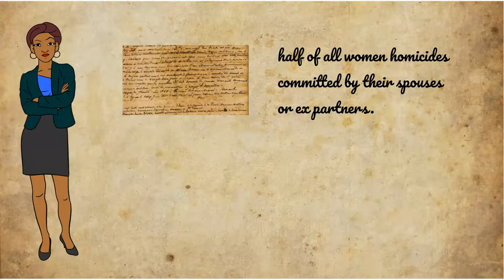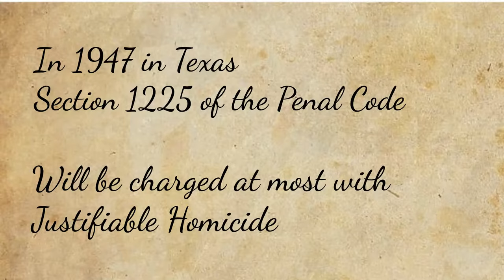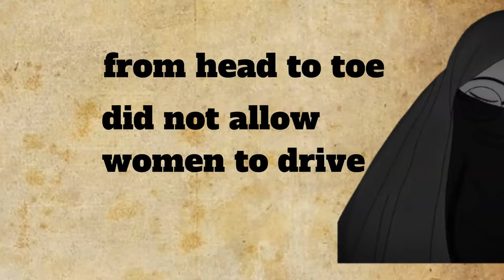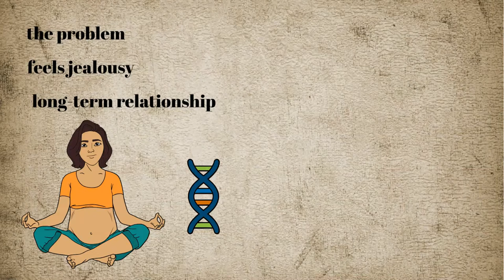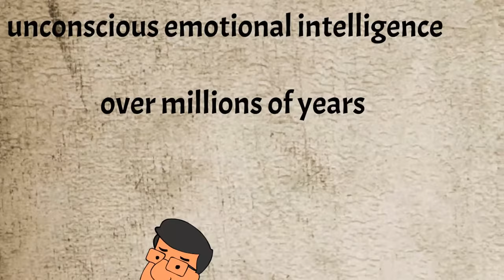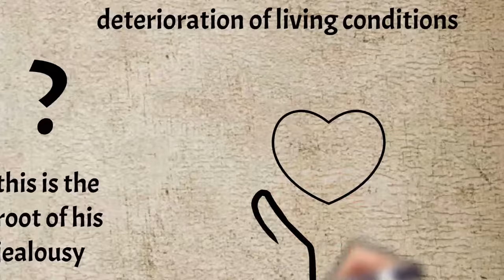Are Men More Jealous? Masculine Jealousy And The History Of Women's Oppression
jealousy, like all other emotions, it begins in the brain, particularly in the "limbic brain", which is responsible for our emotions. The human brain, as we know it today, is a process of generations of development that began since our ancestors, to comprehend our feelings and behaviors today, we must understand how we evolved.
what about the feeling of jealousy? it sounds completely pointless to our survival, so why do we have it? how does it differ from men to women? and why in general men are more jealous? stick around and let’s start.
Some will argue that women are not less jealous, but a brief look at data indicates that men's jealousy outbursts are far more prominent and more deadly.
The murder of women on a romantic background has been committed throughout history. a betrayal of a husband was a crime punishable by death, which is called “Adultery”, and of course this only applies to women. men who took the law into their own hands were acquitted and even encouraged to do so. in contrast, married men who slept with other girls, were not considered adulterers.
The moral and legal considerations of the feeling of betrayed husbands may have been limited in most countries, but we will soon understand its roots.
Another evidence of male jealousy can be found when we examine the history of sexual control over women, as the obsession over a woman's virginity. in some cultures in the past it was customary to show blood on the sheet as proof of virginity, if the bride wasn't virgin the husband is allowed to dump her, and she could even get stoned. Another example is female circumcision, in which some of the external female genitalia are removed or cut off to prevent women from enjoying intercourse so they won’t cheat on their husbands in the future.
also, restrictions have been placed on married women all over the world
women are still restricted in certain cultures even nowadays. In Iran, women are covered from head to toe, no man is allowed to see her except her husband. Saudi Arabia did not allow women to drive until 4 years ago.
and there are endless examples through history, in addition to the mental restrictions on female sexuality, the patriarchy and the oppression of women, and the list go on and on. and all of this in order to help perhaps calm the worried husbands from possible betrayals.
but what is the source of this acquisitive behavior and toxic jealousy? has evolution made men more jealous? and why?
the wrath of the deceived husband and the roots of the jealous instinct are deeply ingrained in history, back to early days of mankind.
when a woman gets pregnant, she knows for 100 percent that the baby she is carrying in her womb is hers, whether she betrayed her husband or he betrayed her, it does not change that fact, she passes her genes on, men do not have this privilege.
the problem she could face if her husband cheats on her - and that is why she also feels jealousy according to evolutionary theory - the risk is that one of his adventures Will become emotional and turn to a long-term relationship, and as a result his resources will be taken away from her children. Although women today can support themselves, and their children are not automatically in risk in case of the fathers’ abandonment, in 99 percent of our evolutionary history this wasn't the case, except of woman who had an extended family who supported her, the Chance of abandoned prehistoric female to provide a good condition of security and health to her children and herself, were small.

as for a man, if an unfaithful wife end up pregnant from another man, he is Genetically doomed, He may waste all of his time, energy and resources raising up another man's child, without passing on his genes. In evolutionary terms, an unfaithful woman, carrying another man's child, is a loss of his gene array.
While a woman knows for sure that the child is hers, a man can have doubts. That's why evolution has preferred jealous men, those who tended to monitor the sexual activity of their wives.
it is an unconscious emotional intelligence acquired in an evolutionary process over millions of years, and even if he doesn't want children at all, this is the root of his jealousy.
in what way does male jealousy differ from female jealousy?
this information has taken from the book: "Anatomy of the passions"